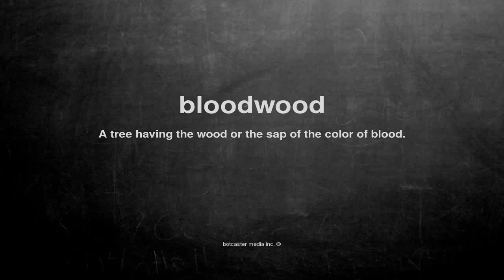What does bloodwood mean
What does bloodwood mean in English?